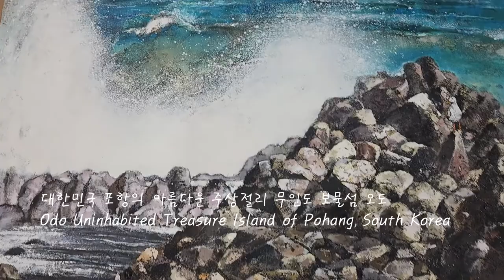진주운석을 최초로 그림에 접목시켜서 예술로 재탄생!!! 오도에 숨겨진 보물을 찾아서 In search of hidden treasures on the island of Odo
진주운석을 최초로 그림에 접목시켜서 예술로 재탄생!!!
경남 진주 파프리카 농장에 떨어진 운석. 8년전에 그 사실을 다 아실것입니다. 대한민국 최초로 발견운석으로 수많은 사람들에게 진주 운석을 찾는 붐을 일으켰던 그때를 떠올리며 기획자 본인도 4번이나 진주운석을 찾으러 갔던 적이 있었고 실제로 그 자리를 찾았었던 경험도 한적이 있었습니다. 하지만 이제 진주 운석을 실제로 그림 예술에 접목시켜서 반지나 목걸이등을 만드는 귀금속에 적용한 후 kbs 방송에 인터뷰한 이후로 또 하나의 새로운 소식을 알려드리고자 합니다. 바로 그림 아트 예술에 진주운석도 접목시킬 수 있겠다 싶어서 아름답게 보석으로 로즈컷으로 둥글게 컷팅한 후 은갈치색의 매우 독특한 보석으로서 단장한 후 약 7캐럿을 뽀르까보나도 5캐럿이상과 함께 나란하게 오도섬의 한 쪽에 숨겨놓았습니다. 정말 상상속으로만 숨겨 놓았던 보물을 어떤이는 발견할 지도 모른다는 생각도 해봅니다. 왜냐면 대한민국 천혜의 동해바다가 보이는 아름다운 천정지역 오도섬은 무인도로서 바로 눈앞에 보이지만 갈수 없는 깨끗한 주상절리이기때문입니다. 이 섬자체가 보물섬이라고 늘 제가 부르는 이유가 여기에 있습니다. 주상절리는 바로 분화구와 매우 밀접하게 연결되어 있기때문입니다. 그리고 분화구라면 상당히 흥미로운 돌들이 많기 때문입니다. 바로 주변에는 인체에 매우 유익한 정보를 전달해주는 돌들이 많다는 것이죠. 상상의 날개를 펼쳐서 이제 이 오도 보물섬을 운석이라는 것과 연결시키면 좋을 것 같아서 정말 운석섬일수도 있고 말이죠... 그래서 진주 운석을 처음으로 이 그림에 접목시켰습니다. 이전에 프린터물에는 붙였지만 그것은 판화이며 예술성보다는 상징성이 더 짙었지만 최초로 이 오도의 숨겨진 보물을 찾아서 그림은 예술성을 동시에 강조하는 독보적인 그림이며 매우 독특한 그림입니다. 갈매기가 외롭게 한쪽을 보면서 그 시선을 따라가면 보물을 발견할 수 있습니다...자 그럼 지금 직접 확인해보세요. 올 여름은 오도를 꼭 방문해보세요...정말 보물을 발견할 지도 모르니까요... ^^
제목 : 오도에 숨겨진 보물을 찾아서
화가 : 김윤희
장르 : 희귀 보석 회화 또는 블랙다이아몬드 회화 rare Jewelry Painting
사이즈 : 30호
소재 : 뽀르까보나도 블랙다이아몬드 & 진주 운석 & 복합소재 on canvas
가격 : 2억2천만원 부터
특징 : 이 그림은 대한민국 포항시의 동해바다에 있는 신비스러운 주상절리 섬인 오도를 중심으로 상상한 보물섬 이야기를 그린 것입니다. 이 오도 보물섬은 주상절리섬 이기에 화산섬 또는 분화구와 매우 밀접한 연관성이 있기에 다양한 보물이 있다는 과정하에 운석이 떨어졌을 수도 있고 뽀르까보나도 희귀 블랙다이아몬드와 같은 아주 몸에 좋은 희귀 보석도 존재할 가능성을 상상하게 해줍니다. 그래서 진주 운석과 뽀르까보나도 희귀 블랙다이아몬드를 함께 오도의 한쪽에 갈매기의 시선을 따라 발견할 수 있도록 하였습니다. 갈매기가 자주 앉는 곳이랑 자주 보는 곳을 살펴본다면 좋은 것을 얻게될 것입니다. 이 보물섬 이야기를 통해서 많은 사람들이 포항이 얼마나 소중한 땅이며 가치있는 것이 노천에 있는 지를 나중에 알게될 날이 올 것입니다. 어쩌면 대한민국 전체의 보석과 광물의 경제가치가 이 곳에 집중되어 있을 지도 모릅니다. 여하튼 이 그림은 매우 독특한 인상을 남기게 될 것이며 기획한 작가의 상상력에 환상적인 그림이 어우러진 예술 작품입니다. 이 그림의 가치는 상당할 것입니다. 왜냐면 추후 이 그림때문에 보물을 발견하였다고 말할 날이 올 것이기 때문입니다... 이 그림은 보물 지도중에 하나이기 때문입니다... ^^
광협 보석 갤러리

That's why I always call it Treasure Island. This is because the epiphany is very closely connected to the crater. And if it's a crater, it's because there are a lot of stones that are quite interesting. There are a lot of stones right around you that can convey very useful information to the human body. I think it would be nice to spread my imaginary wings and now connect this Odo Treasure Island with a meteorite, so it could really be a meteorite island... That's why I incorporated the pearl meteorite into this picture for the first time. Although previously attached to the printer, it is an engraving and has a darker symbolism than artistry, but for the first time in search of this hidden treasure of this misdo, the painting is a unique painting and a very unique painting that simultaneously emphasizes artistry. If the seagull looks at one side in solitude and follows its gaze, you can find the treasure... So check it out for yourself now. Be sure to visit Odo this summer... You might really find a treasure... ^^
Subject: In Search of Hidden Treasures in Odo
Planning Writer and Copyright Operator: Kwang Kwan Representative Park Hyun-cheol
Painter: Yoon Hee Kim
Genre: Rare Jewelry Painting or Black Diamond Painting
Size : No. 30
Material : Porcabonado Black Diamond & Pearl Meteorite & Composite on canvas
Price: From 2020 million won

Features: This painting depicts the story of a treasure island imagined centered on Odo, a mysterious island in the East Sea Sea in the city of Pohang, South Korea. This Odo Treasure Island is so closely related to a volcanic island or crater that it makes us imagine the possibility that meteorites may have fallen under the course of the presence of various treasures, or that there may also be very good and rare gemstones such as the Porcabona rare black diamond. So the pearl meteorite and the porcabona were able to find the rare black diamond together along the gaze of a seagull on one side of the Odo. If you look at where seagulls often sit and where they see often, you'll get something good. Through this treasure island story, many people will later learn how precious Pohang is and how valuable it is in the open air. Perhaps the economic value of the jewels and minerals of the whole of the Republic of Korea is concentrated here. Because this picture is one of the treasure maps... ^^

Guanghyup